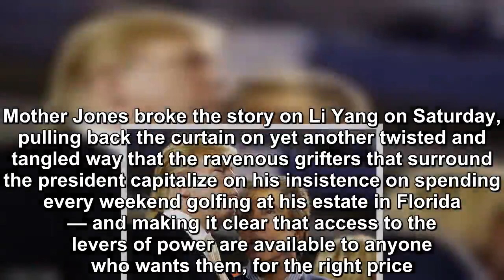Trump just “liked” a tweet connecting the Florida “massage” parlor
The nation has been abuzz over the news that the owner of the Florida massage parlor where New England Patriots owner Robert Kraft was busted paying for sex acts is a big-time Trump donor who has been